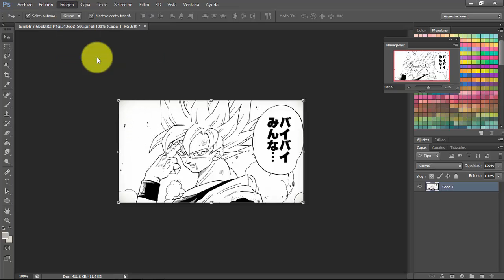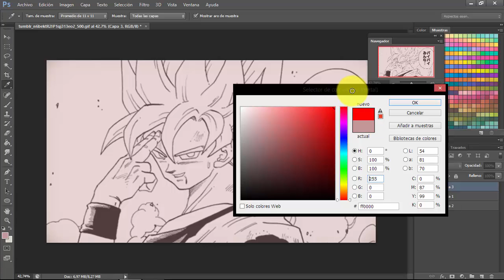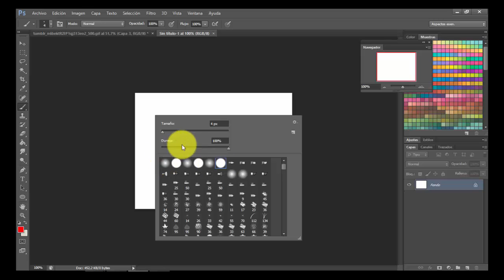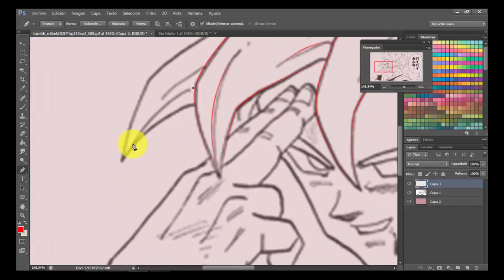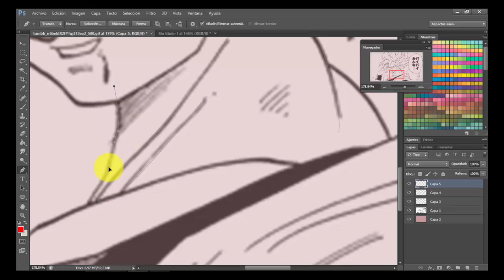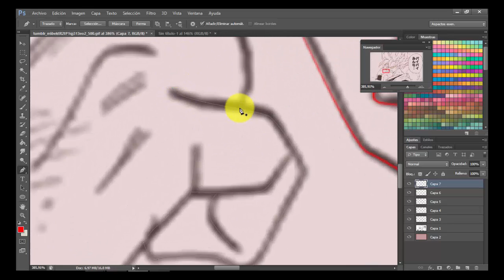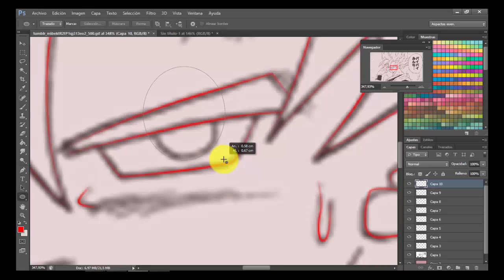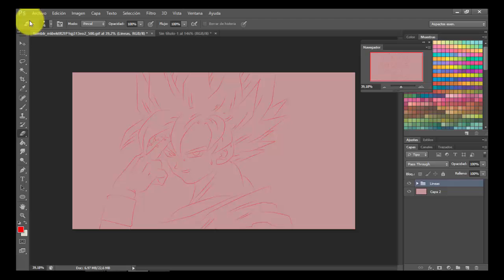Tutorial de como hacer un lineart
Bueno es la primera vez que hago uno de estos videos espero que les sirva n.n